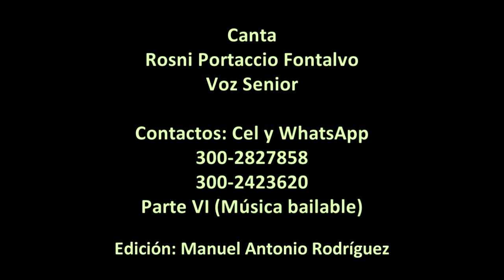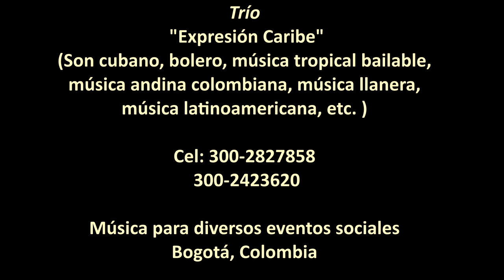Trío Expresión Caribe, música variada para eventos sociales,VI parte, Bogotá, 2022.Estilo tropical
Imágenes de la presentación del Trío Expresión Caribe, el domingo 8 de mayo del año 2022 en la ciudad de Bogotá, Colombia. Esta agrupación la conforman Rosni Portaccio Fontavo, voz senior, Hernado Garavito y Manuel Antonio Rodríguez, quienes interpretan música variada para diversos eventos sociales en formato trío y cuarteto. El repertorio es variado, incluye música romántica, música cubana, colombiana, andina, llanera, latinoamericana, etc.